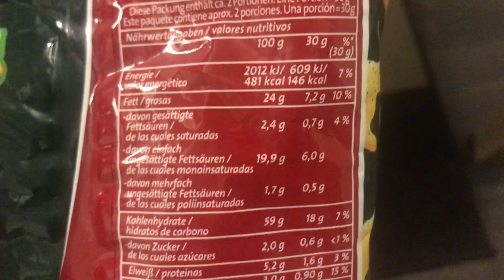Funny Frisch Jumpys Sourcream im Test!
Wusstet ihr, dass es die Jumpys von Funny Frisch auch in der Sorte Sourcream gibt? Die habe ich neulich durch Zufall für mich entdeckt und musste sie direkt für euch kaufen.